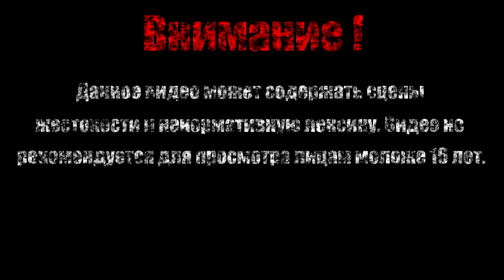КОЛИЗЕЙ ГЛУПЦОВ ЗАВЕРШЕН【Hollow Knight】#45